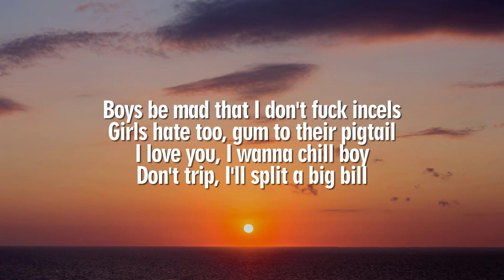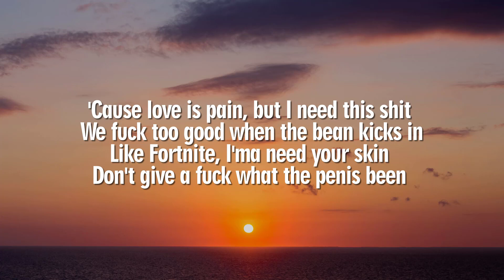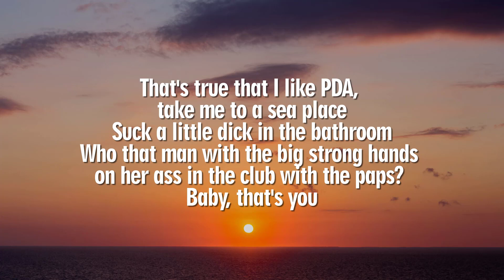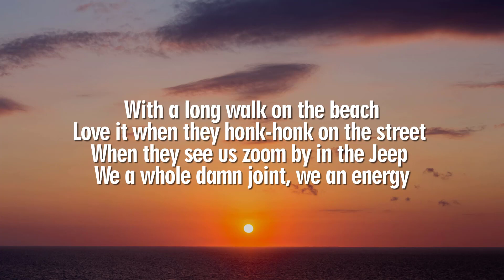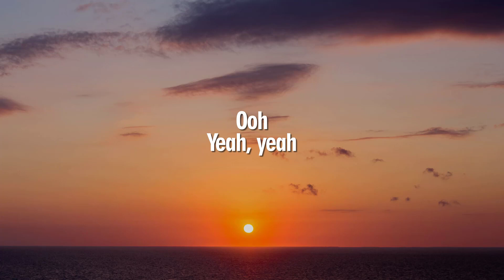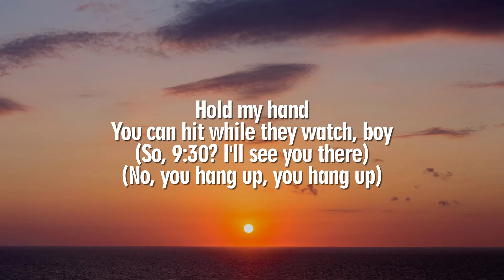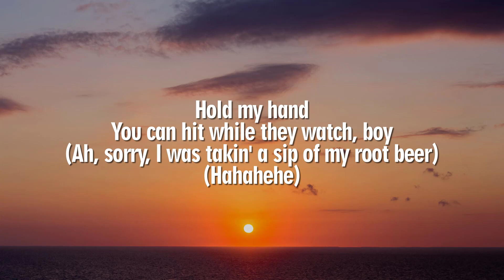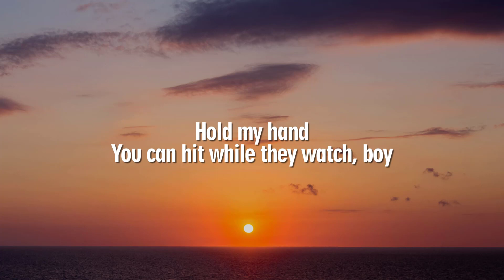Doja Cat - Agora Hills (Lyrics)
[Intro]
Ooh
Yeah, yeah

[Chorus]
I wanna show you (Off)
(Yeah, yeah)

[Verse 1]
I love you, I wanna chill boy

[Interlude]
(Hahahehe)

[Verse 2]
Don't give a fuck what the penis been (Uh)
Me and you, my OnlyFans
Love it when they honk-honk on the street (Bling)
Baby, we can just ride on our enemies